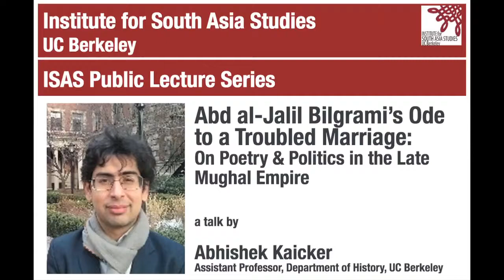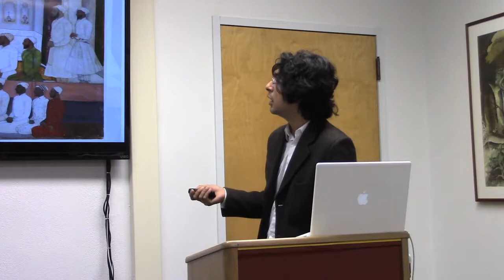Abd al-Jalil Bilgrami's Ode to a Troubled Marriage: On Poetry and Politics in the Late Mughal Empire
Dr. Abhishek Kaicker is Assistant Professor of History at UC Berkeley. His research focuses on South Asia in the early modern and modern periods. His recent work has focused on the development of cultures of politics in the Mughal empire in the early 18th century, particularly in the capital city of Delhi. He is interested in urban spaces and the forms of politics they enable and engender, and more broadly in questions of the Mughal empire’s end and the making of colonial authority in the subcontinent.